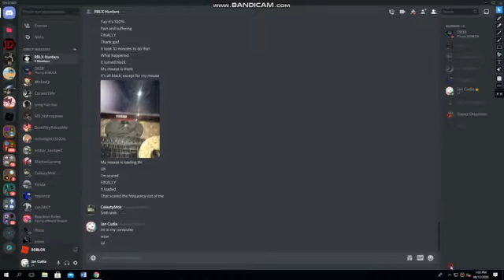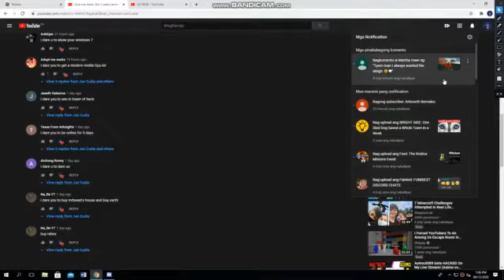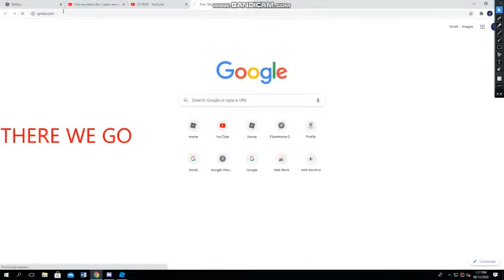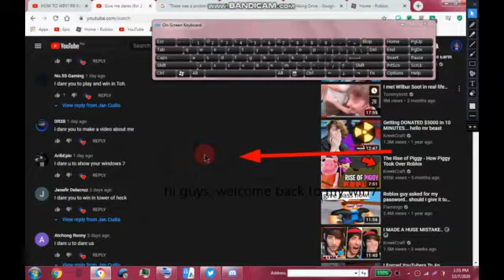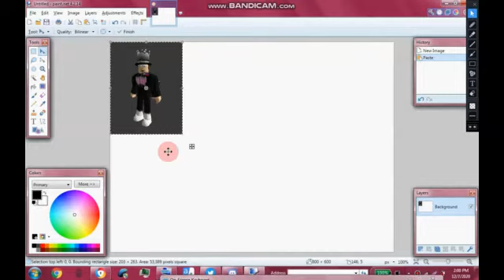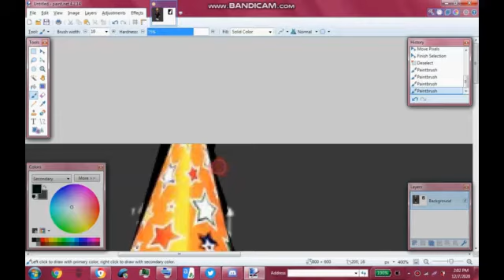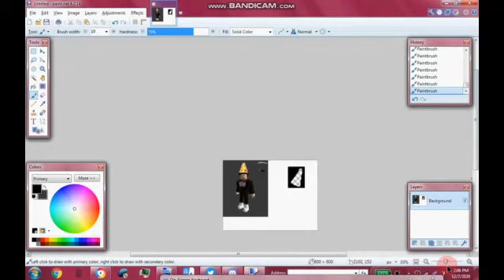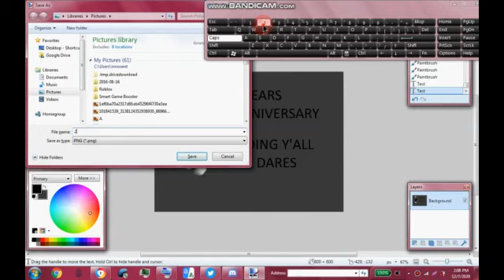2 Years In Youtube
Thanks to those 500 subs who supported me :D I appreciate it!
Plz like and sub :D